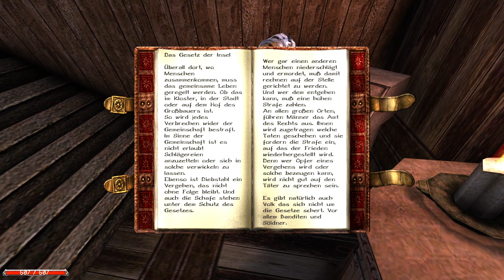Gothic 2 #118 | Das ist jetzt mein Schiff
Moin Moin
Die Barriere ist Zerstört
Der Freiluft Knast ist nun ein ganzes Land und unser held ist wieder ein Noob
So beginnt Gothic II ein Noob soll die Welt Retten
also seid dabei wie ein Kaschi der Welt in den Arsch tritt.

Beschreibung:
Gothic II ist der zweite Teil der Gothic-Computerspieleserie
und wurde wie der Vorgänger Gothic vom deutschen Entwicklerstudio Piranha Bytes entwickelt.
Das Spiel wurde 2002 durch den Publisher JoWooD für Windows-Systeme veröffentlicht.
Im darauffolgenden Jahr erhielt es mit Die Nacht des Raben ein Add-on.
2006 erschien die Fortsetzung Gothic 3.

Handlungsverlauf:
Gothic II knüpft an den ersten Teil an.
Nach dem Fall der magischen Barriere kommt die Erzförderung zum Erliegen.
König Rhobar II. befiehlt seinen Paladinen nach Khorinis zu segeln und neues Erz zu beschaffen.
Nach der Ankunft übernehmen die Paladine die Herrschaft über die Hafenstadt Khorinis.
Xardas befreit den namenlosen Helden aus den Überresten des Schläfertempels aus Gothic.
Der letzte Befehl des Schläfers, bevor der Held ihn in Gothic verbannte, lautete: „Kommt“.
Die Orks sind unter dem Befehl von Drachen dem Ruf gefolgt.
Der Held wird damit beauftragt, das 'Auge Innos' zu suchen und an sich zu bringen.

• Folgende Patches und Mods habe ich in diesem LP installiert & sind in Spine zu finden:

- AutoSave
- Kategorisiertes Inventar
- Quickloot
- Ninja
- Bessere Fackeln
- RenderBarValues
- Große Schrift Patch
- Systempack
- Gothic 2 Enhanced Texture Pack
- 4GB-Patch
- GD3D11 Renderer Clockwork Edition
- Gothic II Font Blue

• Spiele:
- Gothic 1 kaufen